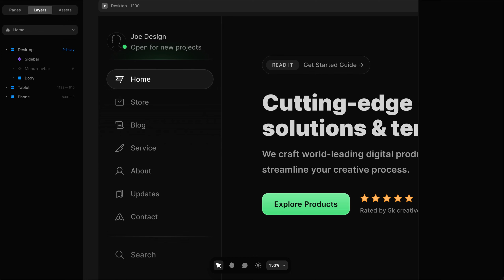Nest - Updating Sidebar Component